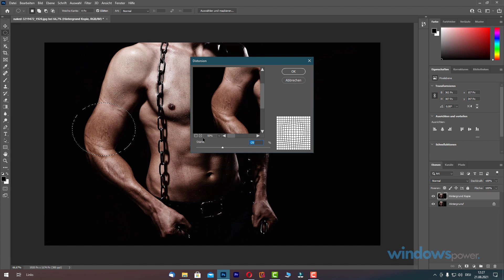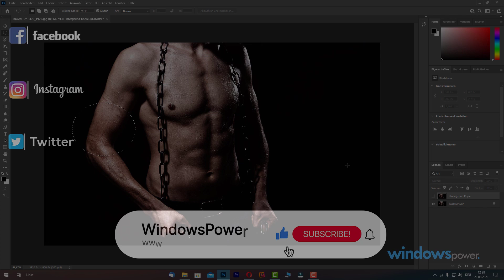Größerer Bizeps Adobe Photoshop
Im heutigen Video wollen wir euch zeigen wie Ihr euren Bizeps ein wenig vergrößern könnt mit Photoshop.